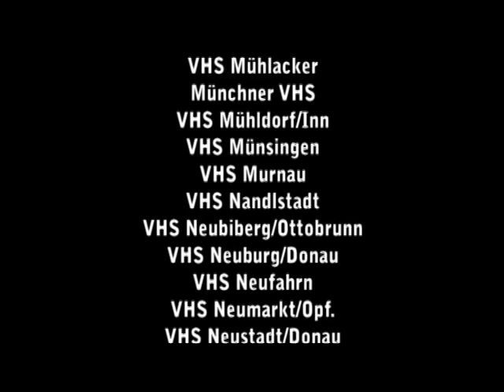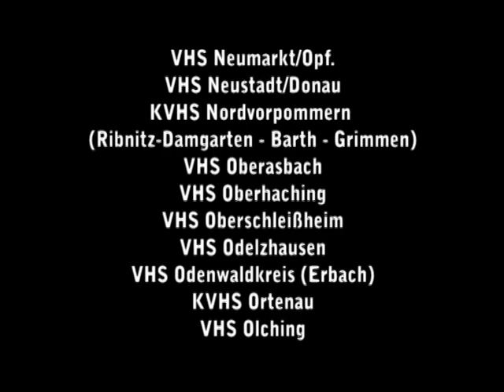Mundharmonika-Anfängerkurs mit Didi Neumann bei der VHS Bad Aibling - Michael Row The Boat Ashore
Mundharmonika-Anfängerkurs bei der VHS Bad Aibling am 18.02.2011 - Michael Row The Boat Ashore
Die Gruppe spielt mit Didi Neumanns Übungsbuch-CD:
"FOLKHARP 1"

NACH JÜNGSTEN ERFAHRUNGEN WÜRDE ICH ABRATEN KURSE BEI DER VHS BAD AIBLING ZU BESUCHEN! ES GIBT WEITERE VHSn IN DER NÄHE!

DIDI NEUMANN
unterrichtet(e) Mundharmonika bei folgenden Einrichtungen:

D E U T S C H L A N D
VHS Aichach-Friedberg
VHS Alb-Donau-Kreis
VHS Alt-Neuötting
VHS Altomünster
VHS Ammersee-Nordwest
VHS Ansbach
VHS Augsburg
VHS Augsburger Land
VHS Aulendorf
VHS Bad Aibling
VHS Baden-Baden
VHS Bad Feilnbach
VHS Bad Griesbach
VHS Bad Kissingen
VHS Bad Neustadt
VHS Bad Reichenhall
VHS Bad Waldsee
VHS Bamberg
VHS Bayreuth (städt.)
VHS Bayrischzell
VHS Beilngries
VHS Berchtesgaden
KVHS Bergstraße
VHS Biberach/Riß
VBW Bierstadt
VBW Biessenhofen
VHS Böblingen-Sindelfingen
VHS Bruchsal
VHS Bruckmühl
VHS Buchloe
VHS Burghausen
VHS Burladingen
VHS Chemnitz
VHS Coburg Land
K VHS Dachau
VHS Darmstadt7Dieburg
VHS Dillingen
VHS Donau-Bussen
VHS Dreisamtal
VHS Eching
VHS Eggenfelden
VHS Eichenau
VHS Eichstätt
VHS Eppingen
VHS Erdinag
VHS Erlangen
VHS Eschenbach/Westl. Landkreis Neustadt
VHS Ettlingen
VHS Frankenthal
VHS Freiburg/Breisgau
VHS Fürstenfeldbruck
VHS Füssen
VHS Garmisch-Partenkirchen
VHS Gaildorf
VHS Germering
VHS Gerolzhofen
VHS Gilching
VHS Gmund-Dürnbach
VHS Grafing
VHS Gröbenzell
VHS Großaitingen
VHS Günzburg
VHS Haar
VHS Hallbergmoos-Goldach
VBW Haßfurt
VHS Heidenheim
VHS Herrenberg
VHS Herrsching
VHS Herzogenaurach
VHS Hilpoldstein
VHS Hof
VHS Holzkirchen
VHS im Landkreis Neu-Ulm
VHS im Norden d.Lkr. München
VHS im Osten d.Ldkr. München
VHS im Würmtal
VHS Ingolstadt
VHS Kaiserslautern
VHS Region Kassel
VHS Kaufbeuren
VHS Kaufering
VHS Kirchheim/Teck
VHS Konstanz-Singen
VHS Korntal-Münchingen
VHS Lahr/Schwarzwald
VHS Laichingen-Blaubeueren-Schelklingen
VHS Landk reis Haßberge
VHS Landsberg/Lech
VHS Landshut
VHS Langenzenn
VHS Lauingen
VHS Laupheim
VHS Leipzig
VHS Leonberg
VHS Leutkirch
VHS Lindau
VHS Ludwigsburg (Städt.)
Schiller KVHS Ludwigsburg
VHS Main-Taunus-Kreis
VHS Mainz
VHS Maisach
VHS Markgräflerland
VHS Marktoberdorf
VHS Memmingen
VHS Mosbach
VHS Mühlacker
VHS München
VHS Mühldorf/Inn
VHS Ldkr. Neustadt/Aisch
VHS Münsingen
VHS Murnau
VHS Nandlstadt
VHS Neubiberg/Ottobrunn
VHS Neuburg/Donau
VHS Neufahrn
VHS Neumarkt/Opf.
KVHS Neunkirchen
VHS Neustadt/Donau
Musikschule Neuwied
KVHS Nordvorpommern
Ribnitz-Damgar ten
Barth, Grimmen
VHS Oberhaching
VHS Odelzhausen
VHS Odenwaldkreis (Erbach)
VHS Offenbach
KVHS Ortenau
VHS Olching
VHS Ostalb
VHS Ostfildern
VHS Passau
KVHS Pfaffenhofen
VHS Pirmasens
VHS Puchheim
VHS Rastatt
VHS Raum Bad Boll/Voralb
Rieser VHS
VHS Rheinfelden
VHS Rosenheim
VHS Roßtal
VHS Roth
KVHS Sächsische Schweiz
VHS Schorndorf
VHS Schriesheim-Wilhelmsfeld
VHS Schrobenhausen
VHS Schwabach
VHS Schwäbisch Hall
VHS Schwandorf
VHS Schwarzach/Niederwinkling/St. Englmar
VHS Schweinfurt
VHS Schwetzingen
VHS & Sing- & Mu sikschule Kempten
VHS St. Georgen
VHS Städtedreieck
VHS Straubing
VHS Starnberger See
VHS Stuttgart
VHS Taufkirchen
VHS Thannhausen/Schwaben
VHS Traunreut
VHS Traunstein
VHS Trostberg
Ulmer VH
VHS Unterhaching
VHS Veitsbronn
VHS Viernheim
VHS Vilsbiburg
VHS Waldk raiburg
VHS Weimar
VHS Weingarten
VHS Wendelstein
VHS Worms
VHS Würzburg
VHS Zusamstal/Wer tingen/Butterwiesen
VHS Zwickau
KVHS Zwickauer Land
Hohner-Konservatorium Trossingen
Mundharmonika-Live-Festival Klingenthal
Altmühltaler Mundharmonika-Festival Beilngries
Feierwerk München
Bauernhofmuseum Jexhof
Blue Wave Camp Ostseebad Göhren
Blue Wave Festival Ostseebad Binz
Schorndorfer Gitarrentage

A U S T R I A
VHS Altenmarkt
VHS Bischofshofen
VHS Feldkirchen/St. Veit
VHS Hartberg-Fürstenfeld (A)
VHS Hohenems
VHS Lienz
VHS Salzburg
VHS Salzburg/Elsbethen
VHS Saalfelden/Pinzgau
VHS Spittal/Drau

S C H W E D E N
Blue Wave Camp Mönsteras

Intromusik:
SLIDING DELTA
(Rainer Wöffler,  Didi Neumann & Hans O. Graf)

Michael Row:
Gitarre: Andreas Kilger

Video: Bobo Rinaldi